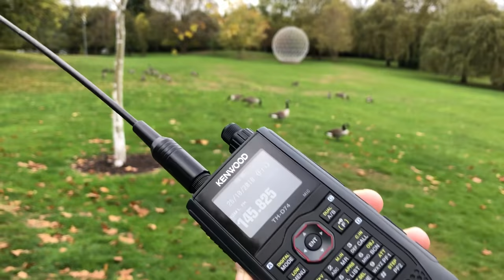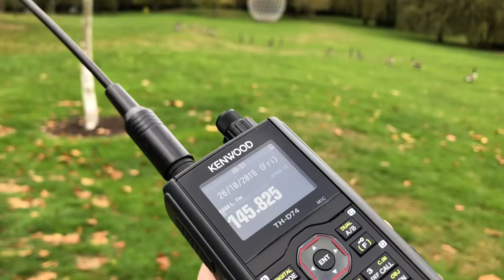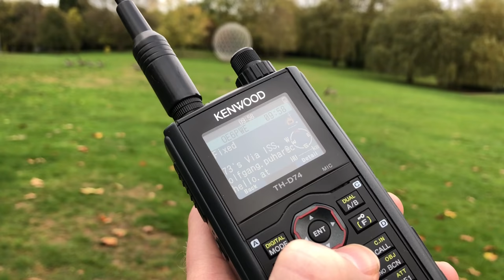APRS via International Space Station on TH-D74